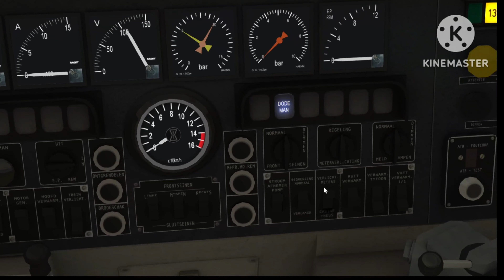[ Train Simulator Classic ] Met de MAT 64 van Nijmegen naar Wijchen.